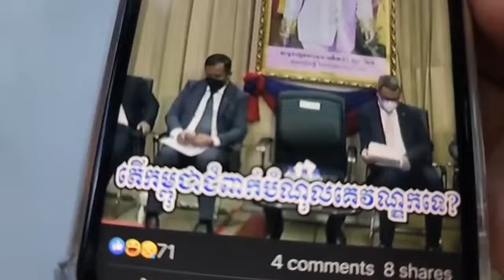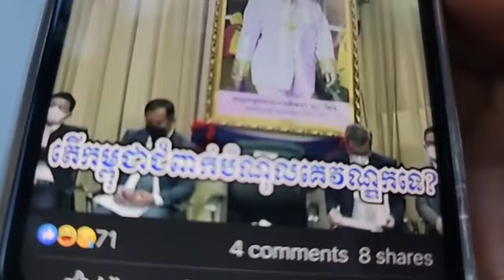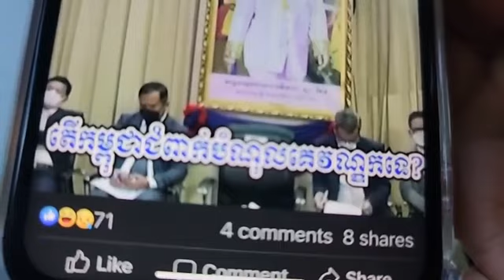៧-សីហា | បើខ្មែរបន្តជំពាក់បំណុលបរទេសច្រើនទៅៗបែបនេះ តើមានវិធីសាស្ត្រអ្វីស្រាយបាន?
បើខ្មែរបន្តជំពាក់បំណុលបរទេសច្រើនទៅៗបែបនេះ តើមានវិធីសាស្ត្រអ្វីស្រាយបាន?
ប្រធានបទ៖ របៀបដោះស្រាយបំណុល
(ភាគទី២១៨១)
ថ្ងៃ ច័ន្ទ ៦ រោច ខែ ទុតិយសាឍ ឆ្នាំ ថោះ ឆស័ក ពុទ្ធសករាជ ២៥៦៧ ត្រូវថ្ងៃទី ៧ ខែ សីហា ឆ្នាំ ២០២៣

or : @PeaceAccordsParis

សូមទាញយកឯកសារទាំងនេះ៖
១- ច្បាប់រដ្ឋធម្មនុញ្ញ ១៩៩៣

សូមទាញយកឯកសារ កិច្ចព្រមព្រៀងនេះតាមរយៈ៖

១. សូមអានឯកសារនេះ ជាភាសាខ្មែរ (ច្បាប់ដើម ជារូបថត)

២.សូមអានឯកសារនេះ ជា ៥ភាសា ឆ្លាស់គ្នា អង់គ្លេស បារាំង ចិន រូស្ស៊ី និង ភាសាខ្មែរ ចាប់ពី ទំពរ័ ២៧ ដល់ ៣០៦ ពី អង្គការសហប្រជាជាតិ៖

ទាក់ទងស្នើសុំសៀវភៅ :
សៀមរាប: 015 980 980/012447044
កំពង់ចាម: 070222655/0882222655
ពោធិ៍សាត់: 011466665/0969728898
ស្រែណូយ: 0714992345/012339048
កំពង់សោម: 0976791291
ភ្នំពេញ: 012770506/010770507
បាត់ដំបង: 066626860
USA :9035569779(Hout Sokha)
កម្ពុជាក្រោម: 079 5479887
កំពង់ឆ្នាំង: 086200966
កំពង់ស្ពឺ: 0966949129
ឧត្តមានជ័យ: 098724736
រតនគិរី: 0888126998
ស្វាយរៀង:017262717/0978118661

ខ្លឹមសារទាំងស្រុងមិនត្រូវបានផ្លាស់ប្តូរ។

*សូមអរគុណ៕